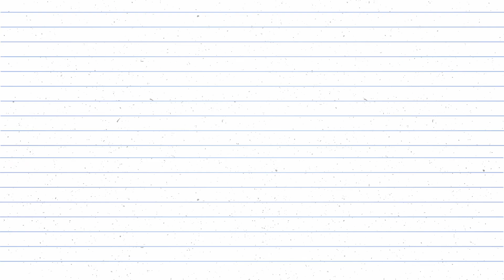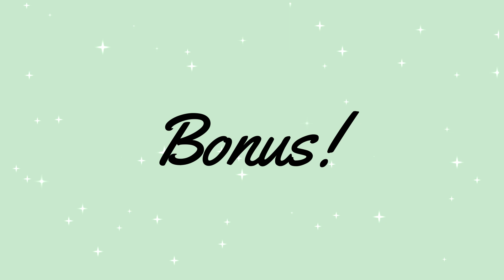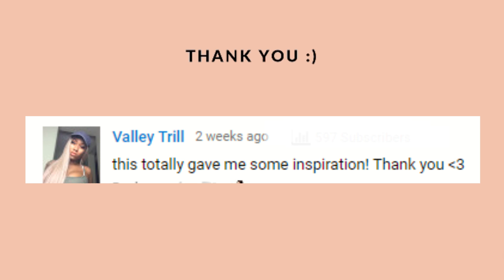EDUCATION INTRO TEMPLATES (NO TEXT) + BONUS! 💛Easy Tutorials with Reina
Hi guys, welcome back! Here is your TOP 8 EDUCATION & TUTORIAL INTRO TEMPLATES NO TEXT.

FAQ
♡ What do you use to record your screen?

♡ What do you use to edit your video?

► Develop a passion for learning. If you do, you will never cease to grow.